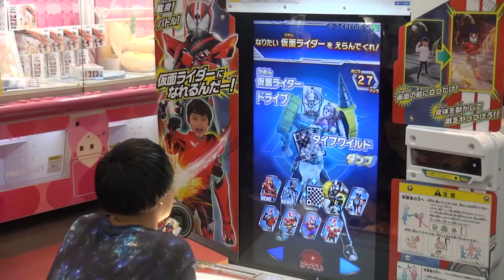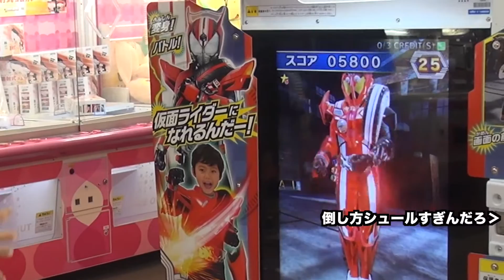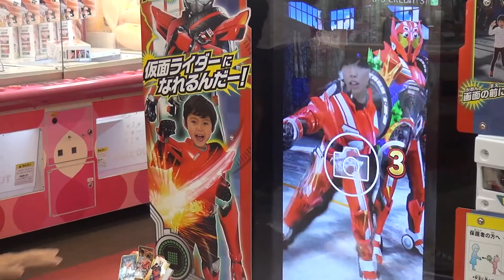【男子必見】仮面ライダーになる方法！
仮面ライダーは今でも観てるよ